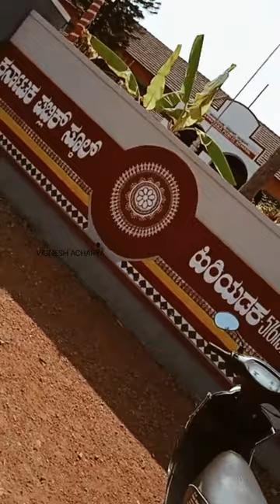GOVT PU COLLEGE HIRIADKA UDUPI.